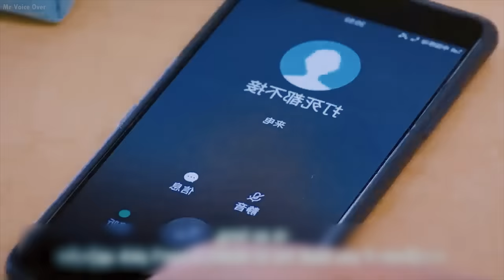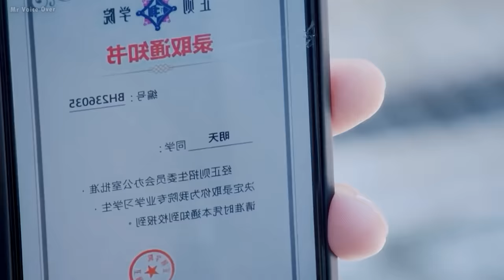Part-15 | பெண்கள் மட்டும் படிக்கும் காலேஜில் ஒரே ஒரு மாணவன் ! | Mr Voice Over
Credits:
Sad Emotional piano,
Ds production.